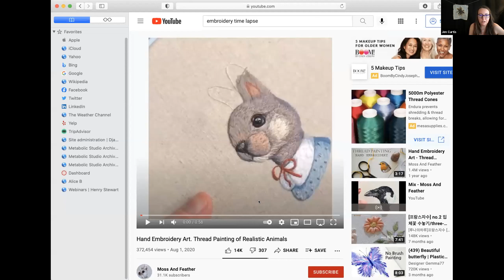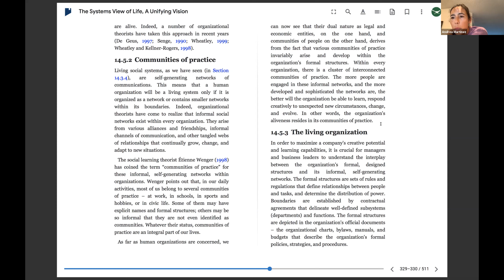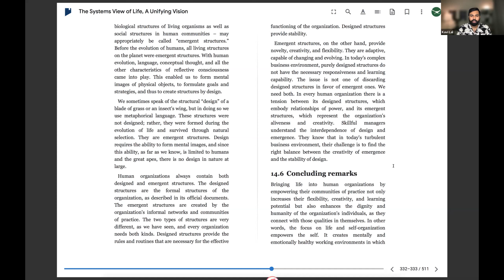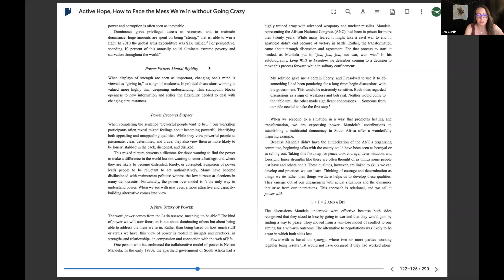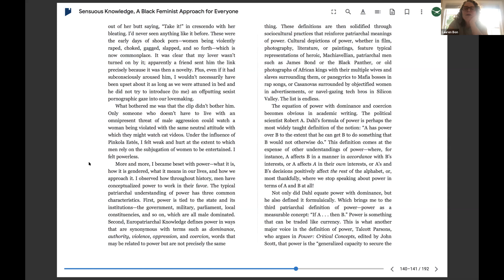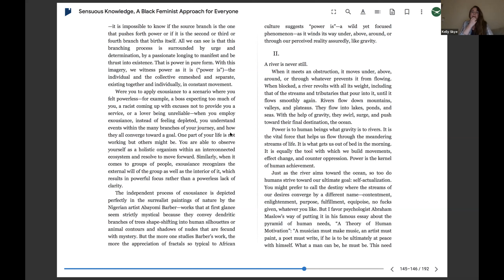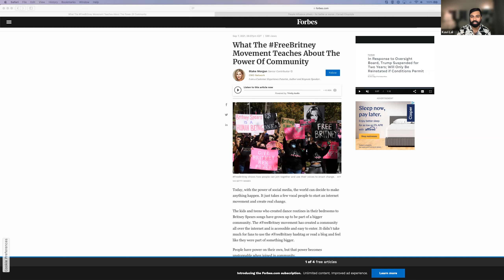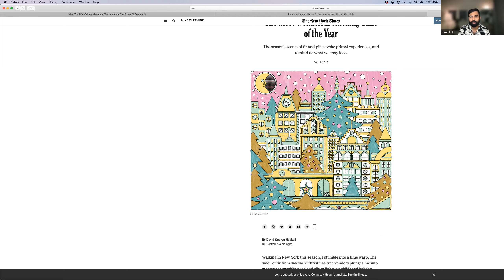From micro to macro 09.09.21